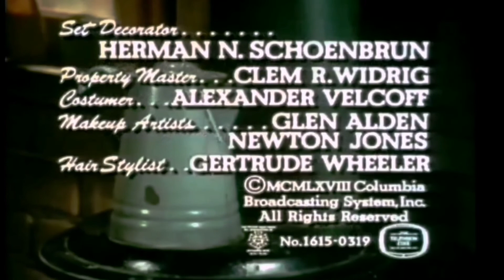29 December 2021